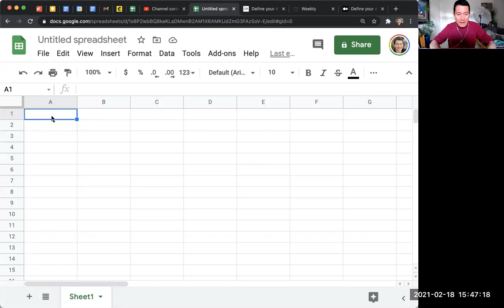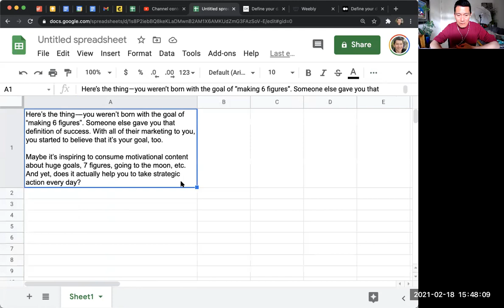Spreadsheets -- how to widen the column to contain a lot of text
Try it out!  Create a new google spreadsheet